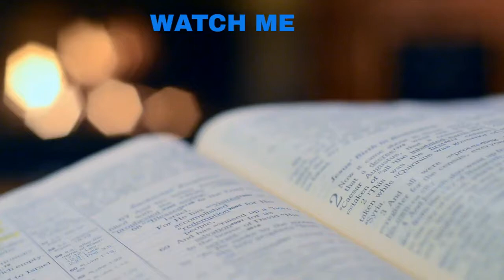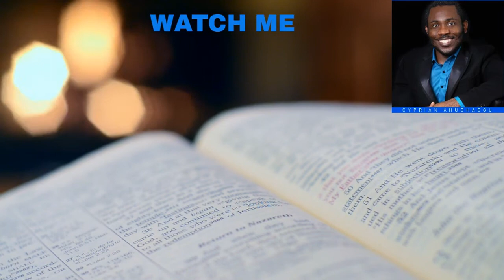İMANIN NEREDE_ ( WHERE IS YOUR FAITH_) Turkish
GDZIE JEST TWOJA WIARA?
„I rzekł do nich: Gdzie wasza wiara? A oni, przestraszeni, dziwili się, mówiąc jeden do drugiego: Cóż to za człowiek! Rozkazał nawet wiatrom i wodom, a oni są mu posłuszni” (Łukasza 8:25).)

Nie ma nic lepszego niż sytuacja beznadziejna w sytuacji dojrzałej w Chrystusie. Wie dzięki swojej wierze w Boga, że ​​wszystko jest możliwe i że w imieniu Jezusa ma On całkowitą władzę nad podstawami świata. W Liście do Galacjan 4: 3 Paweł złożył to wspaniałe stwierdzenie, mówiąc: „Tak więc i my, kiedy byliśmy dziećmi, byliśmy trzymani w niewoli podstaw świata:„ Alleluja.

Zrozumcie, że nie powinniśmy być w niewoli żywiołów tego świata. Choroba, depresja, inflacja i cała reszta świata popychają cię do kradzieży radości, to elementy tego świata.

Bez względu na wiadomości lub cokolwiek dzisiaj przechodzisz, przesłanie i pytanie do ciebie brzmi: gdzie jest twoja wiara?

Spójrz na Jezusa. Pewnego dnia w Ewangelii Łukasza 8: 23-25 ​​Biblia mówi, że „Gdy płynęli, zasnął. Na jezioro spadł szkwał, tak że łódź została zalana i byli w wielkim niebezpieczeństwie. obudził Go, mówiąc: „Mistrzu, Mistrzu, utoniemy!” Wstał i zgromił wiatr i szalejące wody, burza ustąpiła i wszystko było spokojne.

„Wtedy rzekł do nich: Gdzie jest wasza wiara? A oni, przestraszeni, dziwili się, mówiąc jeden do drugiego: Cóż to za człowiek! Bo On rozkazuje nawet wiatrom i wodom, a oni są mu posłuszni”.

Gdzie jest twoja wiara? Innymi słowy, co stało się z twoją wiarą. Dlaczego się boisz. Mówił im pośrednio, że mogłeś coś z tym zrobić. Alleluja. Przestań płakać z powodu rzeczy. Przestań narzekać na rzeczy. Gdybyś użył swojej wiary, ujrzałbyś chwałę Pana. Gdybyś użył swojej wiary, ta góra stałaby się Cudem, gdybyś użył swojej wiary, każda presja zamieniłaby się w postęp, gdybyś użył swojej wiary, przekształciłbyś każdy problem w rozwiązanie, a każdy kryzys w szansę. Jezus powiedział im, dlaczego się boicie? Gdzie jest twoja wiara? Dlaczego czegoś z tym nie zrobiłeś. Potem odwrócił się do fali i powiedział Pokój, uspokój się, a wysoka fala poszła spać. Alleluja. To jest mój Jezus.

Chrystus, który ma władzę nad wszystkim w życiu, jest Chrystusem, którego rozpoznaje moja ludzka dusza. Chrystus, który jest nieustraszony, Chrystus, który ma władzę nad całym światem, Chrystus, który mówi do mnie, dodawaj otuchy, zwyciężyłem świat (J 16,33). Chrystus, który mi mówi: Większy jest Ten, który jest w was, niż Ten, który jest na świecie (1 J 4: 4). Chrystus, który mi mówi, że jesteście oczyszczeni moimi słowami (J 15: 3). Chrystus, który mówi do mnie, nie lękaj się, dałem ci moc i nic nie może cię skrzywdzić (Łk 10,19). To jest Chrystus, którego zna mój duch. To jest Chrystus, w którego pokładałem swoją wiarę. Świat może znać Go jako przywódcę religijnego, świat może Go znać jako proroka, ale On jest dla mnie czymś więcej.

On jest drogą, prawdą i życiem. Nawet wiatry były mu posłuszne. Uczniowie spojrzeli na Niego i powiedzieli, jaki to jest człowiek. Przemówił do drzew (Mk 11: 12-25), przemówił do martwego ciała Łazarza i powołał go do życia (J 11: 38-44), przemówił do głuchych, a ich uszy zostały otwarte, otworzył ślepe oczy Jego słowami.
 Udowodnił i pokazał nam, że wszystko w życiu ma inteligencję i że możemy mówić w każdej sytuacji i osiągać rezultaty.

 Możesz dziś porozmawiać ze swoim kontem bankowym, jeśli przeżywasz trudności finansowe, możesz dziś porozmawiać ze swoim ciałem, jeśli potrzebujesz uzdrowienia, a Niebo uszanuje twoją wiarę. Jest moc w imieniu Jezusa, a wiara w Boga może zrobić wszystko i wszystko. Alleluja!,

Buduj swoją wiarę słowem Bożym i zajmuj się elementami świata. Odmów bycia poddanym lub ofiarą elementów tego świata.

7 MYŚLI O SKARBIE, KTÓRE NALEŻY PRZEDSTAWIĆ:

1. WIARA W BOGA MOŻE ZROBIĆ WSZYSTKO I WSZYSTKO. ZBUDUJ SWOJĄ WIARĘ, ABY ŻYĆ POWYŻEJ RUDYMENTÓW TEGO ŚWIATA (Galacjan 4: 1-3)
2. NIE MAMY BYĆ W PRZYPADKU CHOROBY, DEPRESJI, INFLACJI I WSZYSTKICH ELEMENTÓW TEGO ŚWIATA (Galacjan 4: 3-7).
3. CZYM DZISIAJ PRZEKRACASZ, BÓG MÓWI CI, GDZIE JEST TWOJA WIERA? MOŻESZ COŚ ZROBIĆ. (Łk 8:25).
4. MOŻESZ UŁOŻYĆ BURZĘ SWOJĄ WIARĄ. JEZUS POKAZUŁ NAM, ŻE WSZYSTKO INTELEKTUJE, WIĘC POWIEDZ, ŻE BURZA (Łk 8: 23-24).
5. CHRYSTUS, KTÓRY MA WŁADZĘ NAD WSZYSTKIM W ŻYCIU, JEST CHRYSTUS, MOJA DUSZA, W KTÓRYM SŁOWIE OPARTA SIĘ MOJA WIERA I NA NIŻ ZBULUJE.
6. ODDAJ WIARĘ JEZUSA, KTÓRY JEST DROGĄ, PRAWDĄ I ŻYCIEM. (Ewangelia Jana 14:16).
7. ZBUDUJ SWOJĄ WIARĘ SŁOWEM BOŻYM I UTRZYMAJ ELEMENTY TEGO ŚWIATA I ODMÓW BYĆ OFIARĄ, ALE ZWYCIĘZCĄ W ŻYCIU (Rz 10:17).